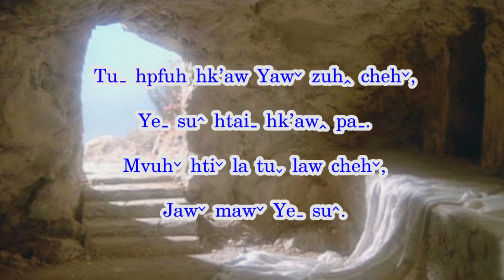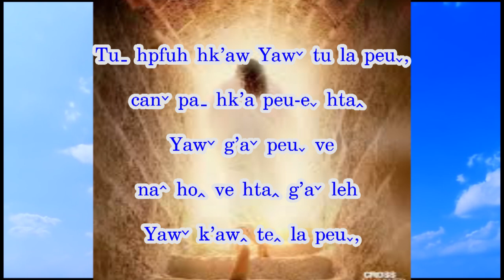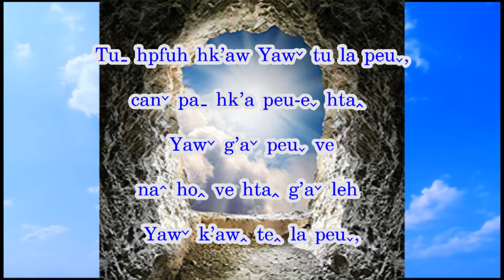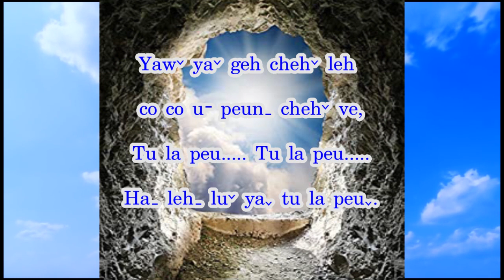Lahu song; tu hpfuh k'aw zuh cheh